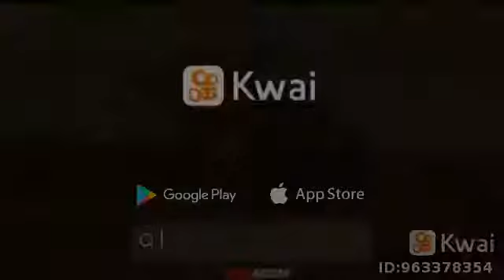Obaixinho de Uberlândia